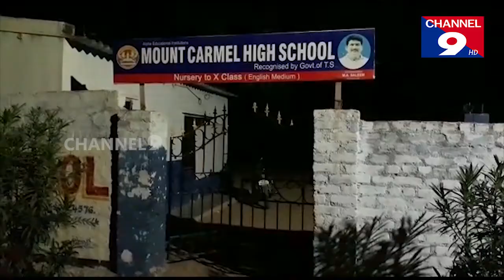మద్యం మత్తులో విద్యార్థులను చితకబాదిన ఉపాద్యాయుడు @ మిర్యాలగూడ | channel9hd